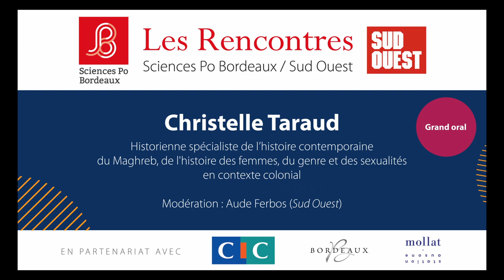Grand oral Sciences Po - Sud-Ouest avec Christelle Taraud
Le grand oral Sciences Po - Sud Ouest avec Christelle Taraud, historienne et féministe française.
Christelle Taraud  est spécialiste de l’histoire contemporaine du Maghreb, de l'histoire des femmes, du genre et des sexualités en contexte colonial. Le livre "Féminicides, une histoire mondiale", qu’elle a dirigé, est à l’honneur de ce Grand oral.